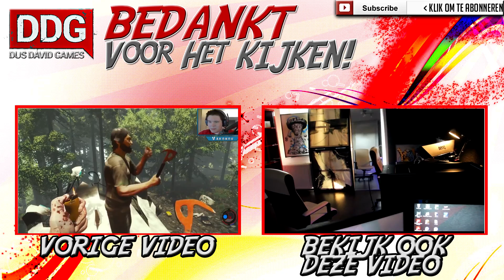In een DONKER BOS met DAVID en LARS! - The Forest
Onze afspeellijsten!!